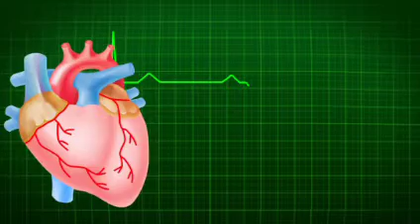Virus Is Always Killing(Sl.Code:BJEG)